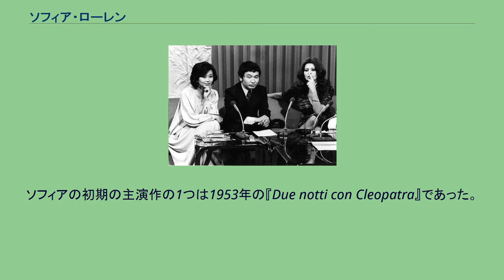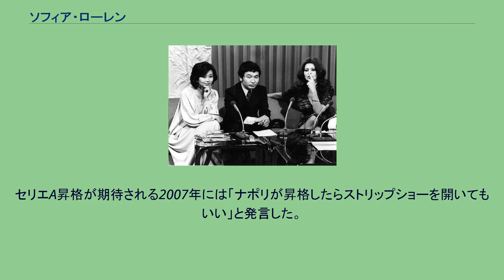ソフィア・ローレン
ソフィア・ローレン（またはソフィア・ロレーン、Sophia Loren イタリア語: [soˈfiːa ˈlɔːren], 英語: [soʊˈfiːə ləˈrɛn]、1934年9月20日 - ）は、イタリア出身の女優。
本名はソフィア・ヴィラーニ・シコローネ (Sofia Villani Scicolone) 。
イタリアのみならずヨーロッパを代表する映画女優の一人で、1960年代には多くの映画賞を獲得し、現在も活躍中である。
代表作に『ふたりの女』『ああ結婚』『特別な一日』など。
イタリアの首都ローマで、ロミーダ・ヴィラーニとリカルド・シコローネの間に生まれた内縁の子であった。
幼少時はナポリ近郊のポッツオーリで貧困の中成長した。
1950年代初頭にヨーロッパ映画に端役として出演した。
その当時の名前はソフィア・ラッツアーロであった。
ソフィアは後の夫となるカルロ・ポンティに見いだされ、彼の制作する多くの映画に出演した。
ソフィアの初期の主演作の1つは1953年の『Due notti con Cleopatra』であった。
同作は他の初期主演作と同様に、ソフィアの肉感的な体を強調した作品であった。
さらに幾つかの作品にはトップレスで出演した。
それらの作品は当時のヨーロッパでは受け入れられたが、イギリスやアメリカではそのような場面はカットされた。
ソフィアは1951年にハリウッドの超大作『クオ・ヴァディス』に端役で出演したが、1957年の『島の女』が公開されると彼女は国際的スターと見なされるようになった。
この作品において、彼女の水に濡れて体のラインが浮き立つシーンは象徴的であった。
ソフィアはその初期のハリウッド作品『楡の木蔭の欲望』（ユージン・オニールの演劇）、『月夜の出来事』（ケーリー・グラントとのロマンティック・コメディ）、『黒い蘭』（アンソニー・クインとのロマンチック・ドラマ）でセックスシンボルとしてだけではなく、演技力と喜劇的な実力をも証明した。
1960年代までに、ソフィアは世界で最も人気のある女優のうちの1人として、ハリウッドとヨーロッパの両方で作品に出演した。
1960年の『ふたりの女』でアカデミー主演女優賞を受賞。
この作品のプロモーションでソフィアとセラーズは共にアルバムをレコーディングした。
また、彼女は1963年の『昨日・今日・明日』や1970年の『ひまわり』で、マルチェロ・マストロヤンニとの名コンビぶりを披露した。
ソフィアは喜劇王チャーリー・チャップリンの最後の監督作品『伯爵夫人』に出演したことがあり、マーロン・ブランドと夢の共演を実現した。
この作品は、チャップリンが、赤狩りによってハリウッド及びアメリカから追放された後の作品で、イギリスで製作、公開されたがあまり知られていない。
1957年にカルロ・ポンティと結婚するが、その時点でポンティはまだ離婚しておらず、重婚罪に問われる可能性があったために1962年に婚姻関係を一旦無効にした。
2人はポンティの離婚が成立した1966年に正式に結婚した。
指揮者のカルロ・ポンティ・ジュニアと、結婚後に生まれた映画台本作家兼監督のエドアルド・ポンティの2人の息子がいる。
エドアルドはアメリカの著名な女優であるサッシャ・アレクサンダーと結婚した。
ポンティの脱税容疑事件の後、ジュネーヴに在住。
事件でイタリア当局に没収されていたポンティ所有の絵画を、遺産として取り戻すとして裁判を起こした。
イタリアを代表する女優として現在も様々な作品に出演し、世界的に高い人気を誇る。
1996年にイタリア共和国功労勲章（カヴァリエーレ・ディ・グラン・クローチェ）を受章。
2006年には、トリノオリンピックの開会式でオリンピック旗を掲揚する際の旗手を務めた。
SSCナポリの熱心なサポーターである。
セリエA昇格が期待される2007年には「ナポリが昇格したらストリップショーを開いてもいい」と発言した。
1978年、テレビ朝日の深夜バラエティー「23時ショー」に出演。
ローレンは右側で、人差し指で鼻を押さえている。